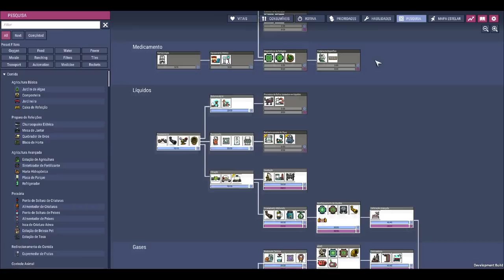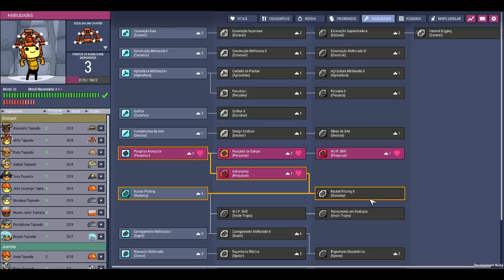🔴Oxygen not Included - DLC EA - 💑Um é pouco, dois é bom... três seriam demais?. EP11